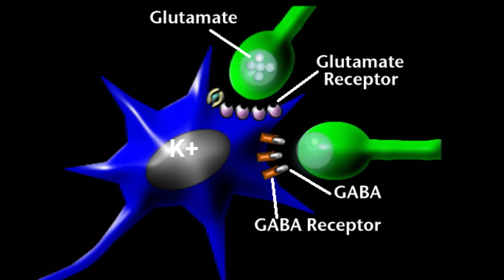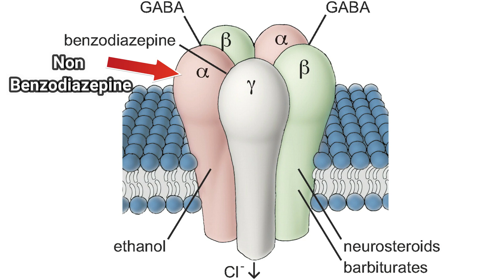தூக்க மாத்திரை எவ்வாறு வேலை செய்கிறது ? பக்க விளைவுகள் என்ன ? medical awareness in tamil